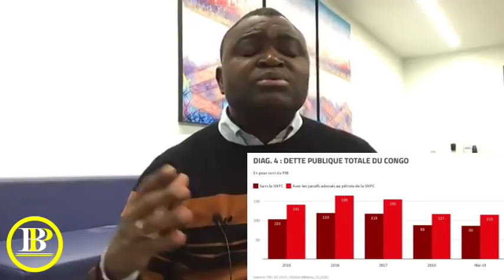Un Deal à Quatre (4) Dans la Dictature. Et Pourquoi Faire ?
C’est Fait

Voilà !!!